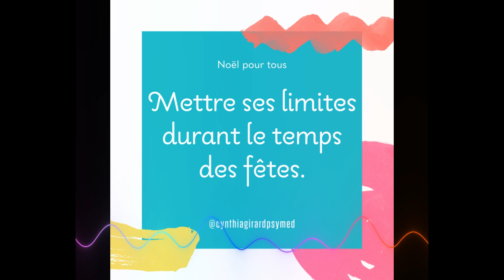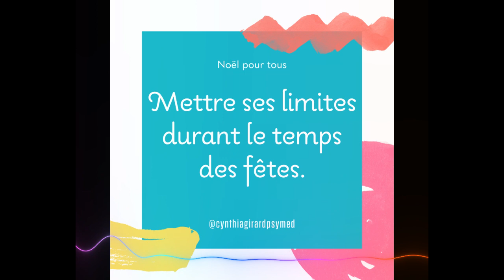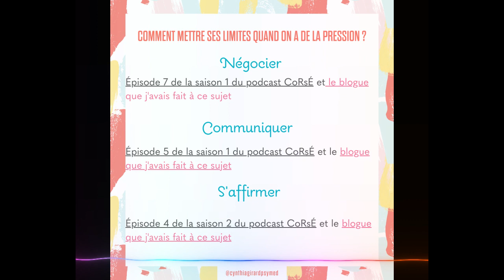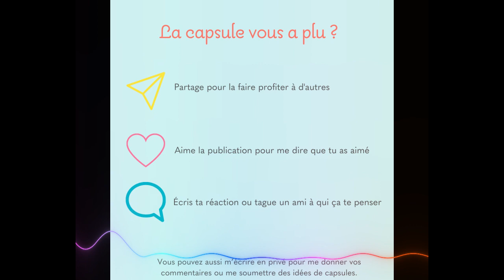Mettre ses limites durant le temps des fêtes ? - S2-E10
Épisode 2 d’une série de 4 sur la gestion du temps des fêtes !

À quel point tu mets tes limites dans la vie ? De 0 à 10 ? Moi je suis à 6-7 environ

Durant le temps des fêtes, est-ce que ça change ? Si oui, pourquoi ?

Mettre ses limites durant le temps des fêtes ? C’est le thème qu’on aborde cette semaine !

On aborde toute ces questions dans l'épisode d'aujourd'hui !

C'est ta première fois sur le podcast CoRsÉ ?

La coparentalité est parfois corsée, mais il n’est pas sorcier de mieux communiquer avec Cynthia Girard, psychoéducatrice, médiatrice familiale et psychothérapeute coparental.

CoRSé est un podcast hebdomadaire qui s’adresse aux parents en couple ou séparés ou en recomposition familiale et aux intervenants qui travaillent avec ces familles.

CoRsÉ aborde la coparentalité, le communication, le coparentage, le conflit de séparation, l’aliénation parentale, la médiation, les émotions, la garde des enfants, le temps parental, la charge mentale, la responsabilités parentales, le partage de tâches, le conflit de loyauté, les crises d’enfants, la discipline, le droit de la famille, la violence familiale et conjugale, la famille recomposée. Bref, les enjeux et les défis qu’apporte la joie d’être parent.

Vous pouvez partager le podcast s’il vous a plu et mettre des étoiles c'est comme ça qu'on va encore plus le faire connaître :)

L'épisode 8 de la saison 1: comment répondre à une proposition de mon coparent :

Vous inscrire à l'accompagnement CoRsé pour les parents séparés : Réussir sa coparentalité - Séparé ou Recomposée ! :

Vous inscrire aux interventions psychoéducations les accompagnements PAFE sont actuellement en p romotion ! Si tu veux améliorer ta parentalité et ton équipe de parent - voici les détails

Partage CoRsÉ pour le faire connaître !